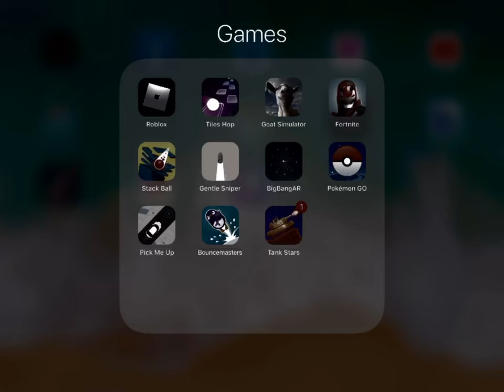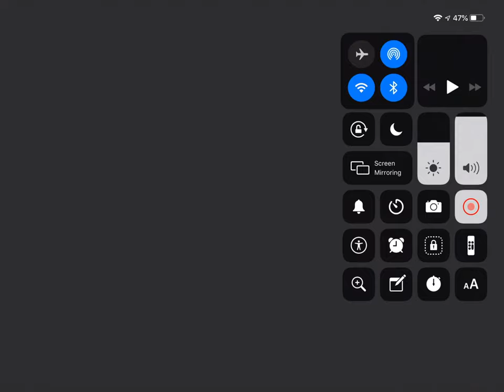I KEEP WINNING!!/ Tank Stars #1